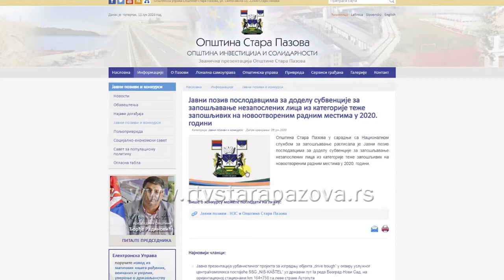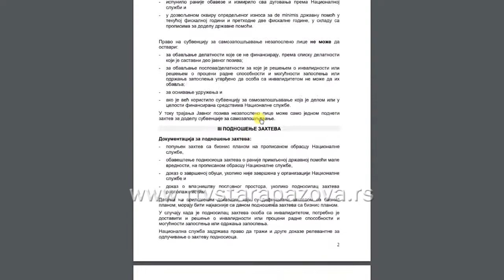Do posla uz pomoć države i opštine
Mikro i mali preduzetnici sa teritorije opštine Stara Pazova i ove godine mogu da računaju na finansijsku podršku lokalne samouprave, a pored toga izdvojena su sredstva za zapošljavanje lica iz kategorija teže zapošljivih i lica koja žele da započnu sopstveni biznis zahvaljući zajedničkim programima opštine Stara Pazova i Nacionalne službe za zapošljavanje.